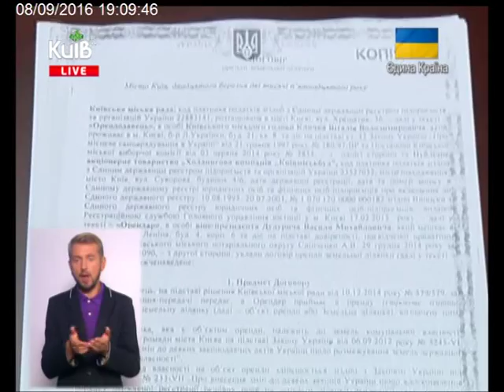08.09.16 Столичні телевізійні новини 19.00